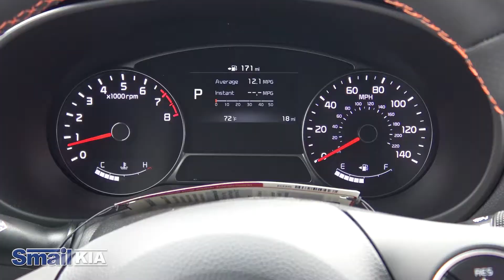Turbocharged 2018 Kia Soul! (Exclaim) at Smail Kia in Greensburg PA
You need to see this awesome, turbocharged 2018 Soul! (Exclaim). Bold red accents enhance the iconic exterior, while the cloth and leather interior trim features vibrant orange stitching.

Leather, Vehicle Anti-Theft System, iPod/MP3 Input, Onboard Communications System, Leather Wrapped Steering Wheel, Turbo Charged Engine, Aluminum Wheels. ! trim, Clear White exterior and Black interior. FUEL EFFICIENT 31 MPG Hwy/26 MPG City!

Leather Seats, Leather Wrapped Steering Wheel, Keyless Entry, Keyless Start, Back-Up Camera, Satellite Radio, Vehicle Anti-Theft System, Turbocharged, iPod/MP3 Input, Onboard Communications System, Aluminum Wheels MP3 Player, Privacy Glass, Steering Wheel Controls, Child Safety Locks, Heated Mirrors. Kia ! with Clear White exterior and Black interior features a 4 Cylinder Engine with 201 HP at 6000 RPM*.

Detailed Specifications

Convenience Features

1-touch down Driver vanity mirror Tilt steering wheel Air conditioning Front beverage holders Speed control Illuminated entry Rear door bins Telescoping steering wheel Rear beverage holders Automatic temperature control Power windows Passenger door bin Remote keyless entry Overhead console Passenger vanity mirror Driver door bin 1-touch up Emergency communication system
Entertainment Features

Primary LCD size: 7.0" Wireless phone connectivity: Bluetooth AM/FM radio: SiriusXM 1st row LCD monitors: 2 Speakers: 6 Steering wheel mounted audio controls

Max seating capacity: 5 Rear seats: bench Front seats: bucket Front center armrest Rear seat center armrest Split folding rear seat
Warranty

Basic warranty: 60 months/60,000miles Roadside assistance coverage: 60 months/60,000miles Corrosion perforation warranty: 60 months/100,000miles Powertrain warranty: 120 months/100,000miles

Compression ratio: 9.50 to 1 Engine horsepower: 201hp @ 6,000RPM Front headroom: 1,006mm (39.6") Rear legroom: 993mm (39.1") Turning radius: 5.3m (17.4') Passenger volume: 2,860L (101.0 cu.ft.) Exterior height: 1,613mm (63.5") Front shoulder room: 1,410mm (55.5") Wheelbase: 2,570mm (101.2") Exterior body width: 1,801mm (70.9") Engine bore x stroke: 77.0mm x 85.0mm (3.03" x 3.35") Rear hiproom: 1,252mm (49.3") Rear headroom: 1,003mm (39.5") Interior maximum cargo volume: 1,402 L (50 cu.ft.) Front legroom: 1,039mm (40.9") Exterior length: 4,140mm (163.0") Engine displacement: 1.6 L Engine torque: 195 lb.-ft. @ 1,500RPM Rear shoulder room: 1,389mm (54.7") Interior cargo volume: 532 L (19 cu.ft.) Front hiproom: 1,351mm (53.2")
Body Exterior

Tailpipe finisher: chrome Door mirrors: body-color Rear cargo: liftgate Turn signal indicator mirrors Power door mirrors Bumpers: body-color Heated door mirrors
Powertrain

Fuel economy city: 26mpg Mode select transmission Horsepower: 201hp @ 6,000RPM Fuel economy highway: 31mpg Transmission: 7 speed automatic with auto-shift Variable valve control Engine liters: 1.6 Manual-shift auto: Sportmatic Fuel tank capacity: 14.2gal. Fuel economy combined: 28mpg Cylinder configuration: I-4 Recommended fuel: Regular Unleaded Engine location: front Torque: 195 lb.-ft. @ 1,500RPM Drive type: front-wheel Number of valves: 16 Compressor: intercooled turbo

Traction control Brake assist Electronic stability Adjustable head restraints: driver and passenger w/tilt Occupant sensing airbag Dual front impact airbags ABS brakes Security system Dual front side impact airbags 4 wheel disc brakes Panic alarm Overhead airbag Ignition disable
Suspension/Handling

Front tires: 235/45VR18.0 Rear tires: 235/45VR18.0 Wheel size: 18" Speed-sensing steering Front wheel independent suspension Front anti-roll bar Power steering Alloy wheels

Outside temperature display Exterior parking camera rear Fully automatic headlights Tachometer Front reading lights Front fog lights Rear window wiper Trip computer Display: digital/analog Variably intermittent wipers Rear window defroster Low tire pressure warning